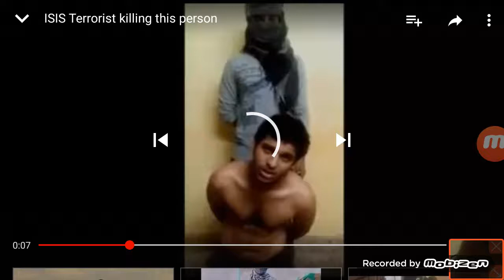ISIS Terrorist Killing This Person Mobizen